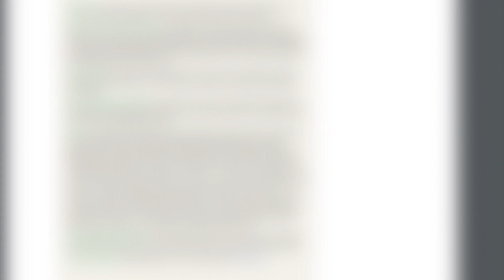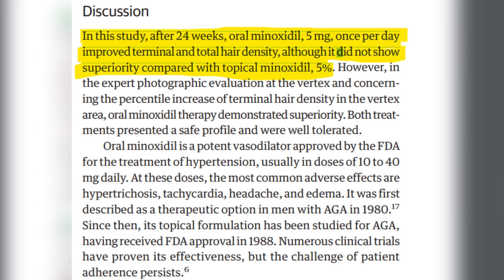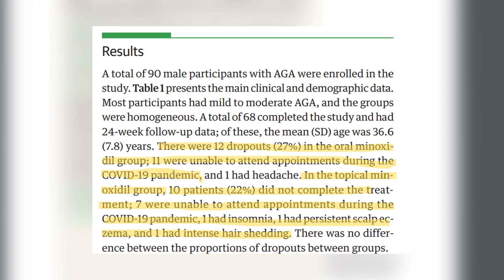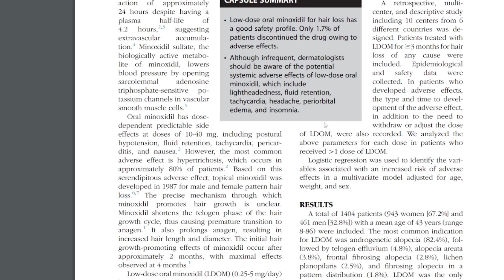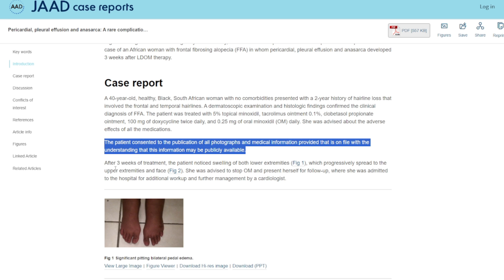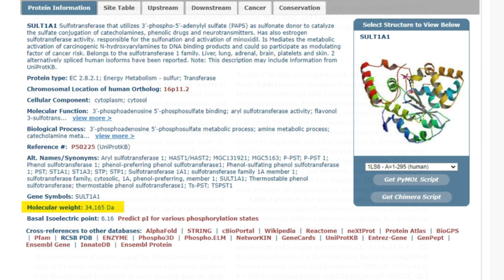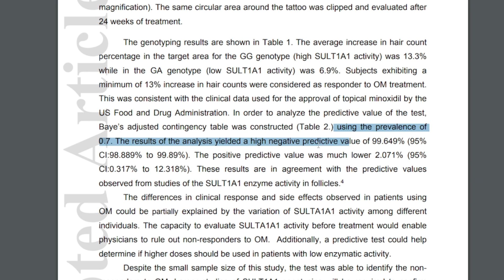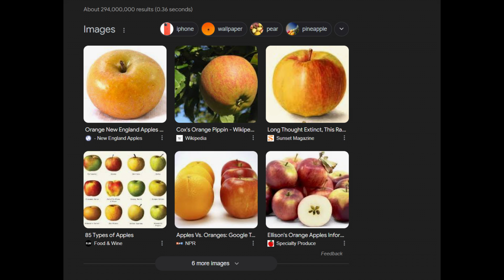Oral Minoxidil fails against Topical Minoxidil in New Study?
Timestamps:
0:24 Introduction
1:18 Methods
4:29  Results
6:21 Oral Minoxidil Safety Study
8:08 Oral Minoxidil Deaths
10:32 Conclusion

Reichgott MJ. Minoxidil and pericardial effusion: an idiosyncratic reaction. Clin Pharmacol Ther. 1981 Jul;30(1):64-70. doi: 10.1038/clpt.1981.128. PMID: 7237900.

Pietrauszka K, Bergler-Czop B. Sulfotransferase SULT1A1 activity in hair follicle, a prognostic marker of response to the minoxidil treatment in patients with androgenetic alopecia: a review. Postepy Dermatol Alergol. 2022 Jun;39(3):472-478. doi: 10.5114/ada.2020.99947. Epub 2020 Oct 16. PMID: 35950120; PMCID: PMC9326921.

Penha MA, Miot HA, Kasprzak M, Müller Ramos P. Oral Minoxidil vs Topical Minoxidil for Male Androgenetic Alopecia: A Randomized Clinical Trial. JAMA Dermatol. 2024 Apr 10:e240284. doi: 10.1001/jamadermatol.2024.0284. Epub ahead of print. PMID: 38598226; PMCID: PMC11007651.

Beach, R. A., McDonald, K. A., Barrett, B. M., & Abdel-Qadir, H. (2021). [Review of Side effects of low-dose oral minoxidil for treating alopecia]. Journal of the American Academy of Dermatology, 84(5), e239–e240. doi:10.1016/j.jaad.2020.12.038

Efficacy and safety of low-dose oral minoxidil in the management of androgenetic alopecia